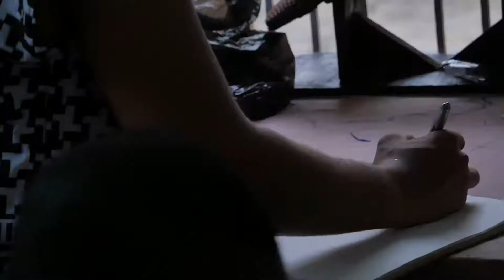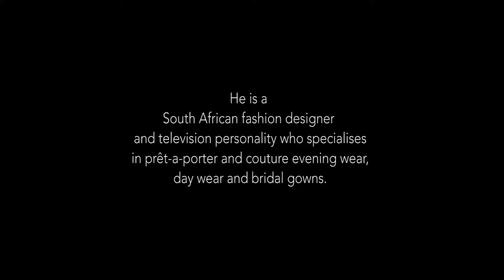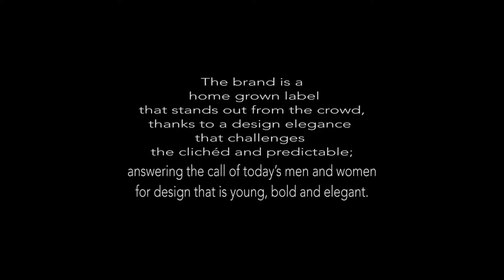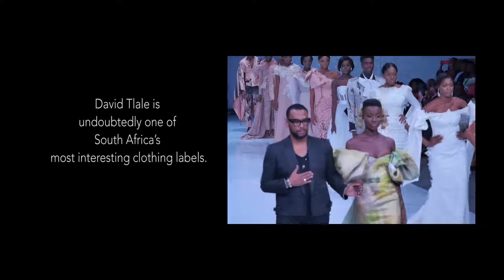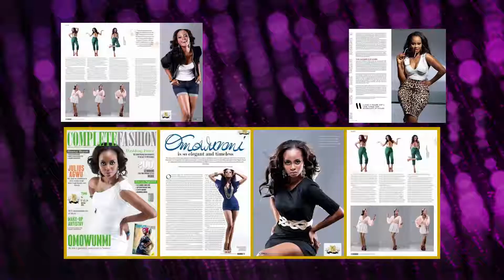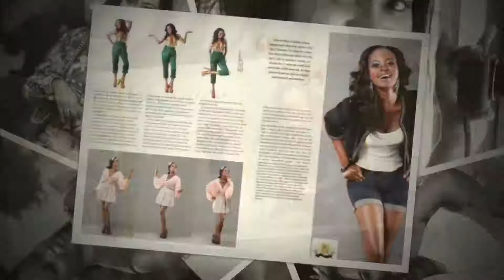Sisiano and Omowunmi Akinnifesi on Oge with Iretiola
Paolo Sisiano is a fashion designer and dance choreographer. Drawn to the fashion world by his mother, he found his way to starting the Sisiano brand.

Fashion entrepreneur and supermodel - Omowunmi Akinifesi talks about her journey from being a beauty queen to educating herself and becoming an entrepreneur.